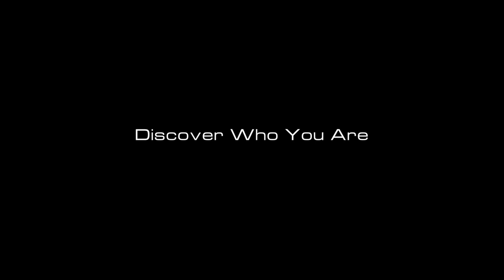Brazilian Jiu Jitsu | Gi and Kimono | Roy Dean Review | GoPro HD | Origin BJJ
Roy Dean is a world class martial artist and acclaimed instructor, with black belts in Kodokan Judo, Aikikai Aikido, Seibukan Jujutsu, and Brazilian Jiu Jitsu.

With over 25 years of experience, Dean is able to explain powerful insights into the art of jiu jitsu.  Dean's apps, DVDs, and downloads have been influential in raising the skill level of martial arts practitioners around the world, and he is thankful to be an ambassador of the art.